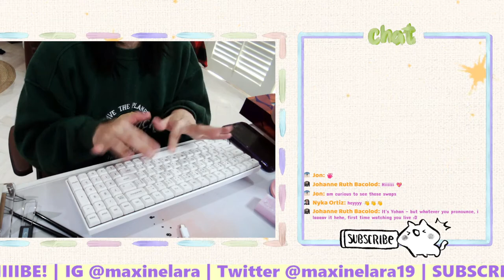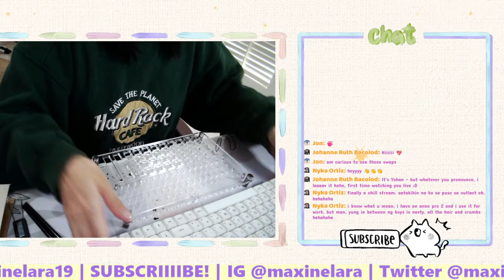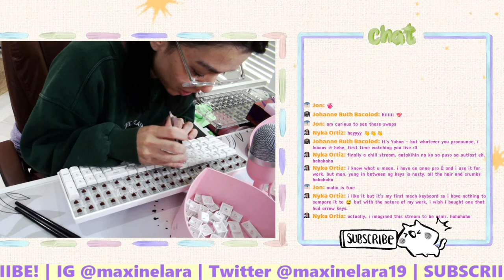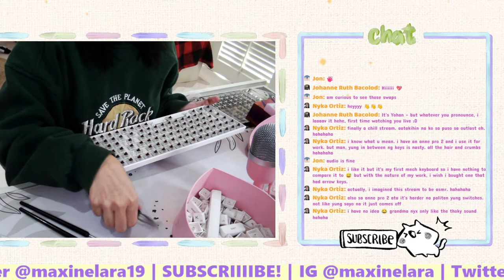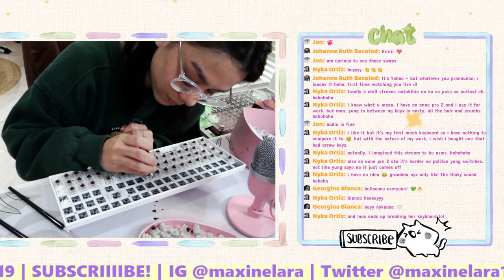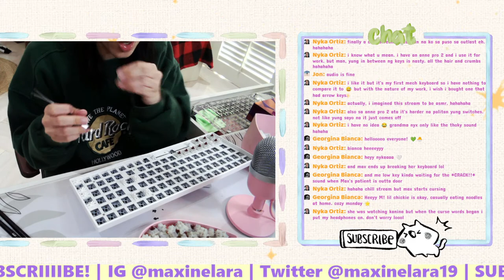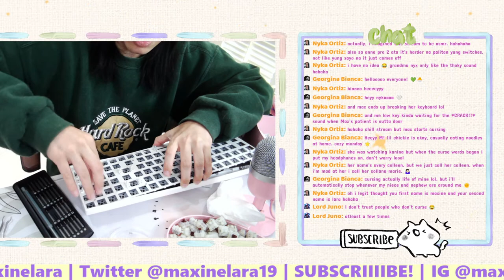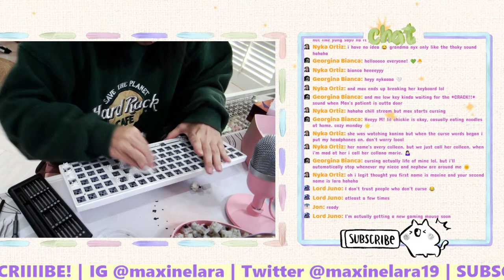🔴 Chill Stream | Keyboard Cleaning and Upgrade! ✨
☼ Hashtags ☼

☼ Commission Sofia Galang! ☼
Pia is the creator of my animated intro and the Max icon you see all over my channel! See her socials below:

⭐️ About Max ⭐️
Hello friends! My name is Maxine Lara, and I make lifestyle and self-improvement videos as I go along my own spiritual and mental journey.

Cancer Sun (with a Leo personality), Cancer Rising, and a Gemini Moon ☾

☼ Filming Equipment & Softwares ☼
⇢ Adobe Sketch

Ily, all of you!